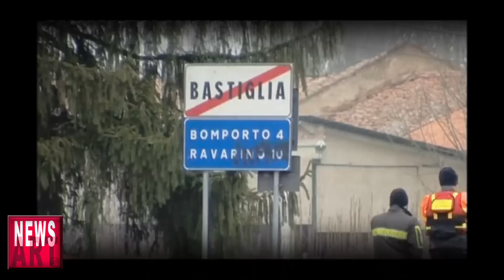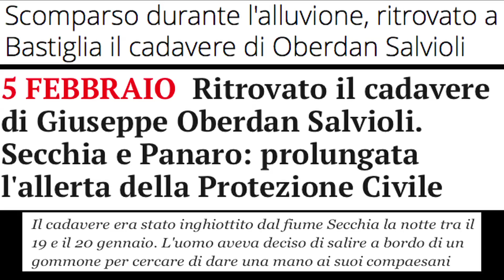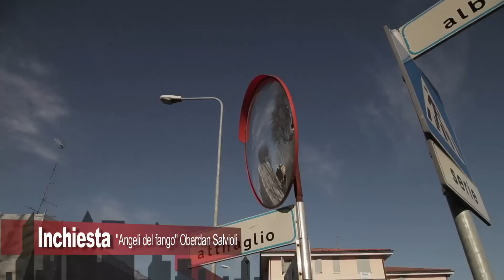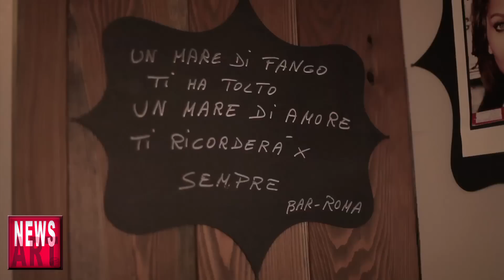NEWS ART INCHIESTA-ALLUVIONE BASTIGLIA